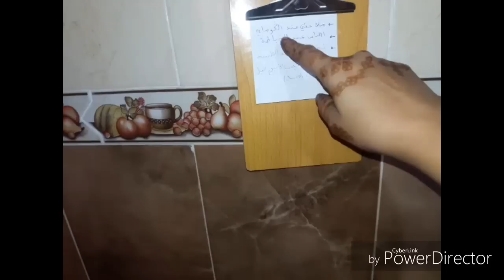جولة في مطبخي دخلوا تشوفوا مطبخي نظرة شاملة الجزء1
تنظيم وطبخ وتدبير تفرح ام البنين